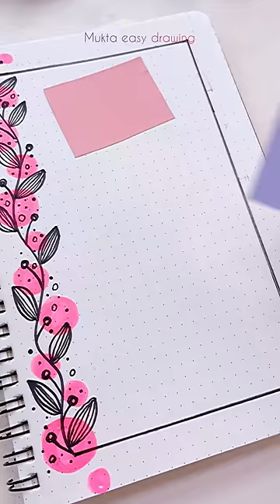Front Page Design